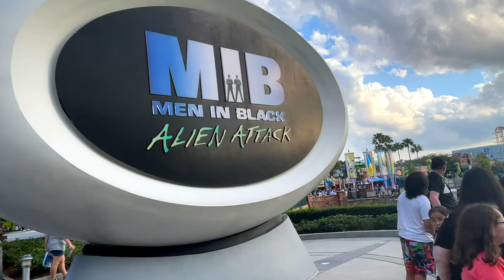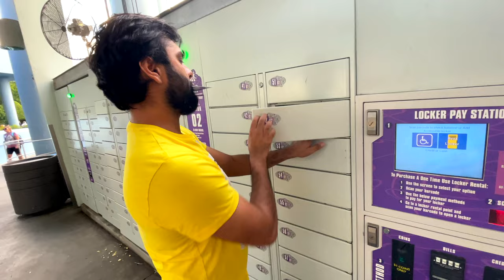This Train Ride Surprised US !! | Hindi Vlog | Swatanya Vlogs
Vlog #102: This Train Ride Surprised US !! | Hindi Vlog | Swatanya Vlogs

We are an Indian NRI family living in the beautiful state of Washington in USA.😃